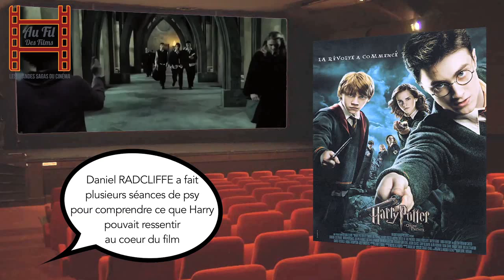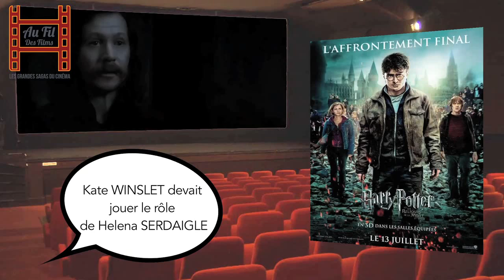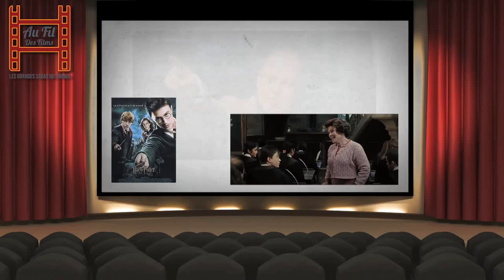Au fil des films - Harry Potter Partie 2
Ici, on s'attarde sur la deuxième partie d'une saga emblématique du monde du fantastique, ou le petit sorcier s'est imposé, comme une icône du cinéma, "Harry Potter"